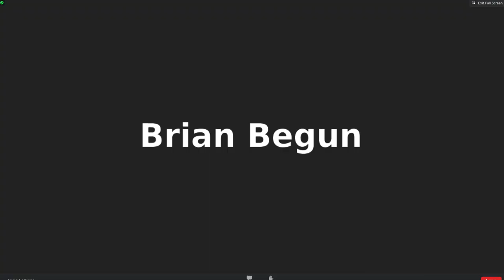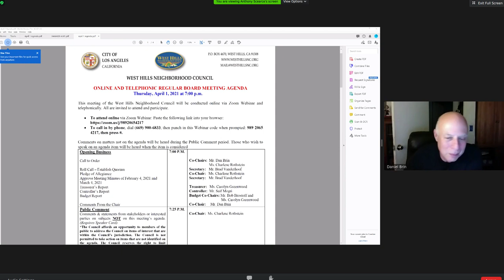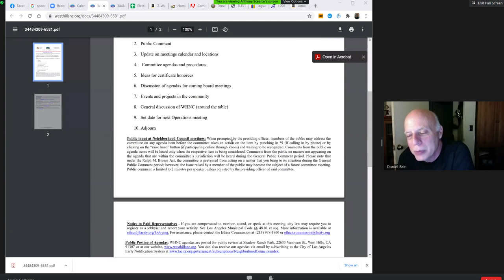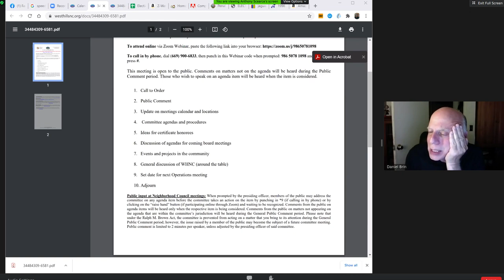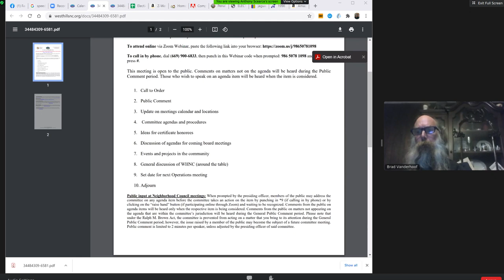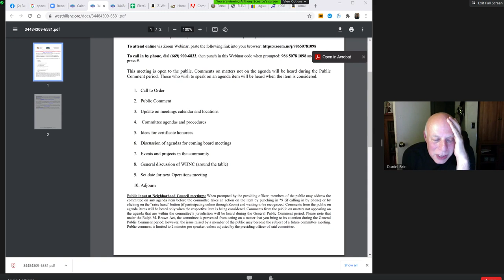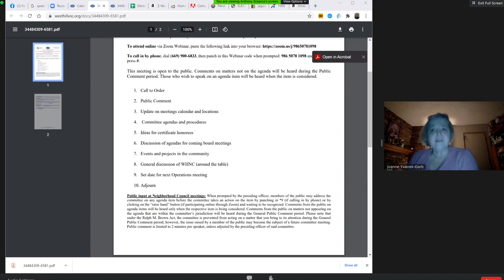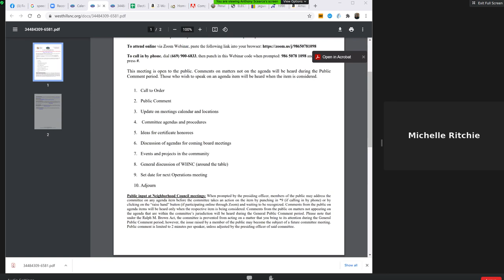2021 03 18 west hills nc board meeting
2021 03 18 west hills nc board meeting